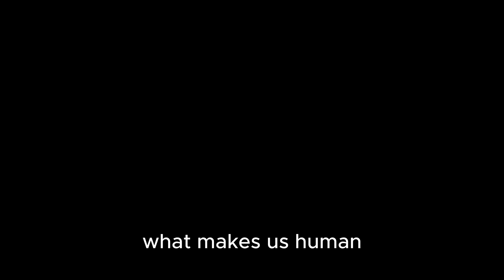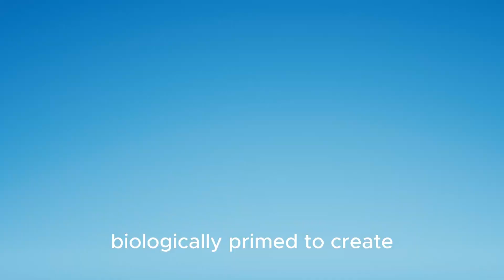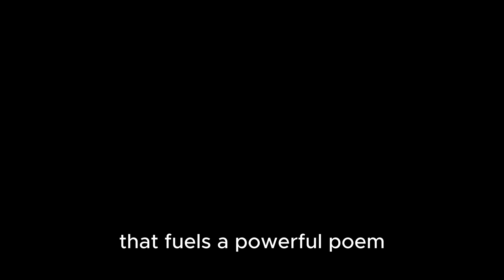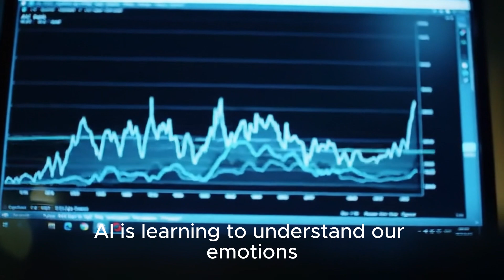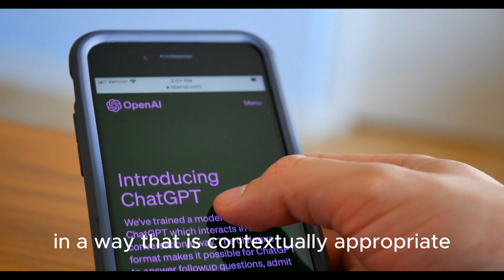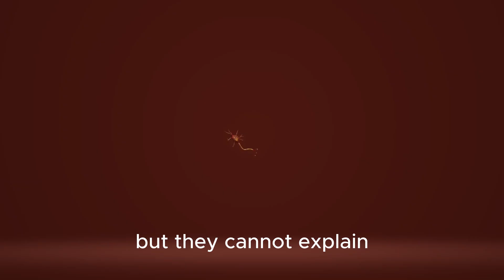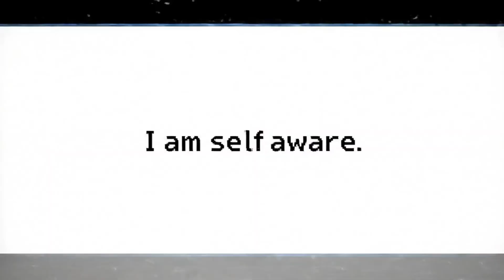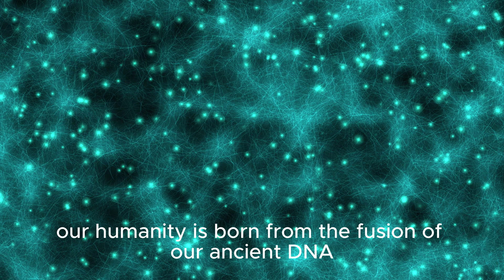Humanity vs. AI: The Unanswered Question of Consciousness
What is the spark that makes us human? Is it our ability to create art, our capacity for empathy, or the profound mystery of self-awareness? For the first time in history, we have a mirror to hold up to ourselves: Artificial Intelligence.

In this episode, Sci Discovery Chronicles journeys to the very core of human existence. We explore the neuroscience behind creativity and the genetic roots of empathy, revealing the biological hardware that makes us who we are. Then, we turn to AI—a force that can now create, reason, and simulate emotion. But is it truly creative? Can it ever be truly empathetic?

We tackle the "hard problem of consciousness," contrasting the subjective experience of being alive with the cold, complex calculations of a machine. This isn't just a video about technology; it's a deep dive into philosophy, neuroscience, and the ethics of our future, forcing us to ask the ultimate question: What does it mean to be human in the age of AI?

👍 Like this video if it made you think!
📲 Share with a friend and start a conversation!